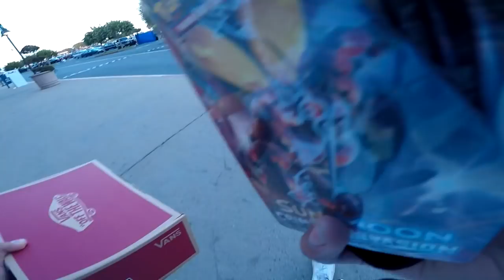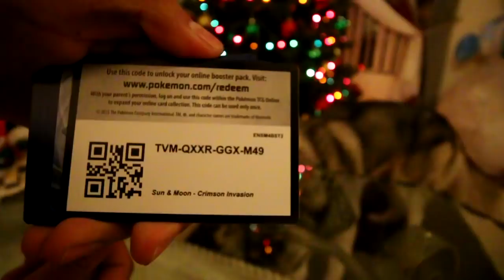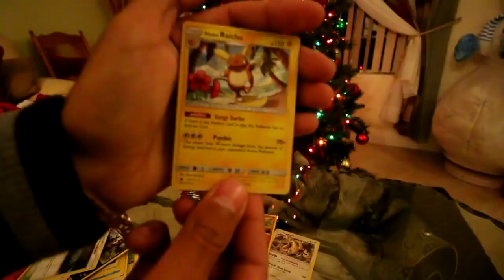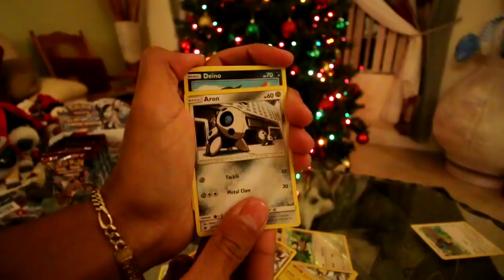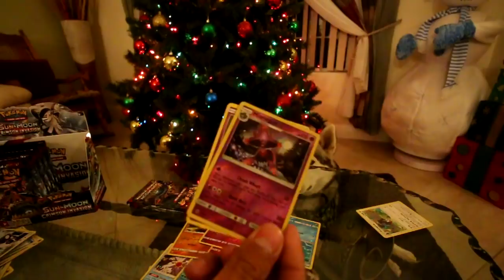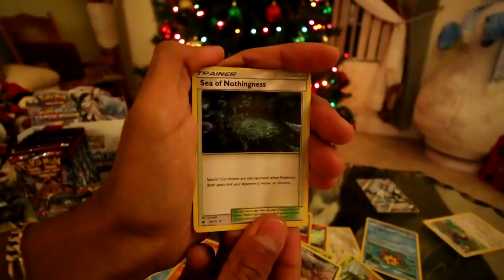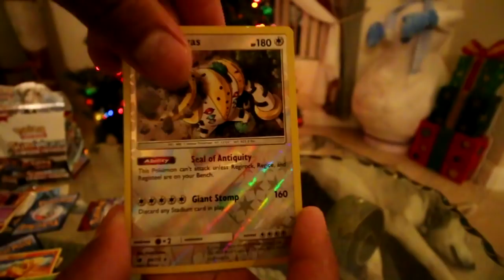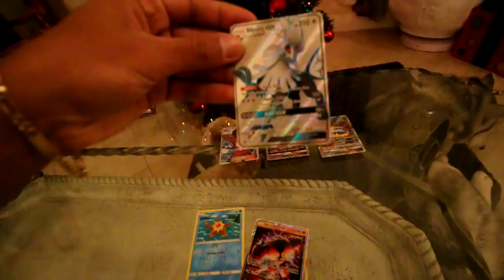Siberian Husky HATES Being Told No, Chihuahua Chooses Crimson Invasion Booster Box!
Opening A Pokemon Sun & Moon Crimson Invasion Booster Box, Stubborn Siberian Husky HATES Being Stopped From Opening Booster Packs,  Apple Head Chihuahua Chooses Booster Box

CHANNEL INFO